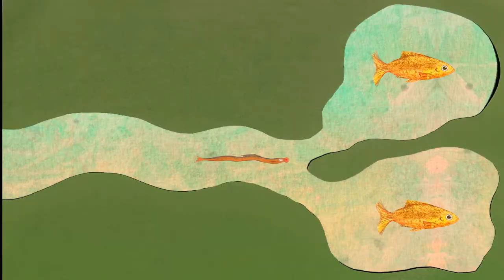The LIfe Cycle of the Lamprey (Or the death cycle of the trout)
This song and video was created for the Eurofishion competition 2020 set up to mark World Fish Migration day, and inspiration came from the 'Rasp!, Rasp!' sound effect attributed to it in the Ensembl Genome Browser.

The lamprey, or sometimes known as the vampire fish, is famous for sticking themselves to the side to, and sucking the blood of trouts. They are also really interesting genomically as they have all sorts of weirdness going on - high GC content, repeats, and the Northern lampreys have the highest number of chromosomes (164–174) among vertebrates. Most unusual of all they re-arrange their genomes in development!

Music & Lyrics by Rishi Nag 2020

Video Credits:
Animation by Miss Roberts
Stills: courtesy of Tiit Hunt,  Drow male,  and